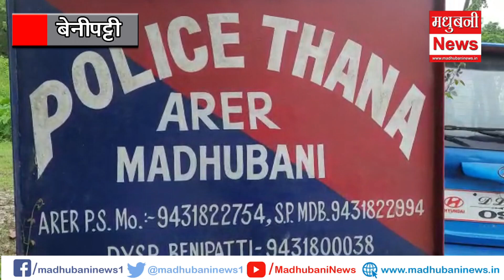गलत सुचना पर छापेमारी करने पर पंसस ने दिया धन्यबाद| ऐसे ही तत्पर्यता दिखाने का किया आग्रह